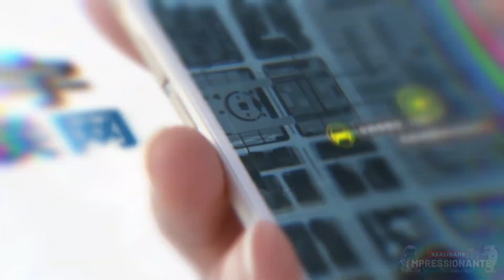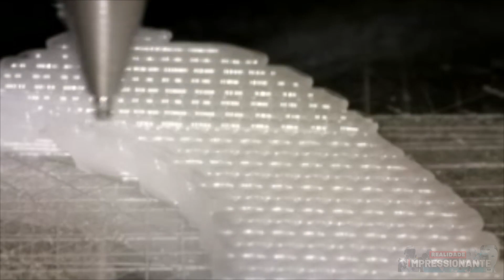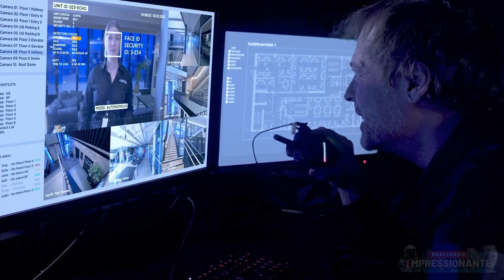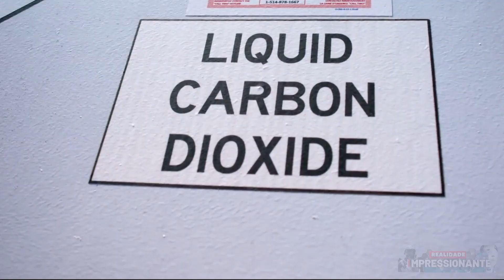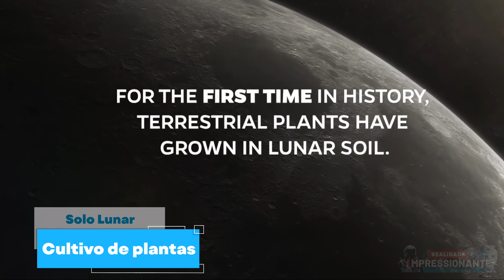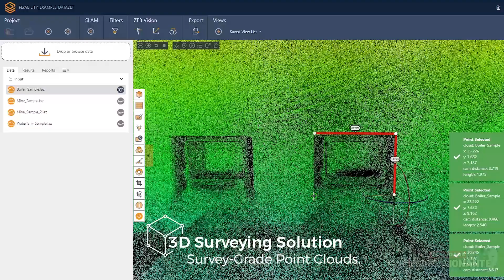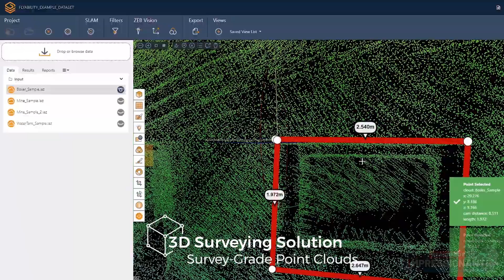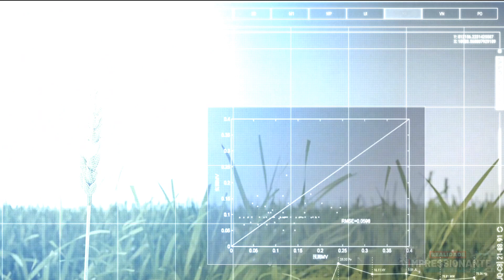China lança satélites para competir com Elon Musk | Robôs humanóides farão a segurança nos EUA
Cientistas cultivaram plantas em solo lunar pela primeira vez, China inicia sua constelação de satélites para competir com SpaceX de Elon Musk, Robô que sobe pelo intestino e outros órgãos poderá entregar medicamentos, 140 Robôs humanoides serão usados como seguranças nos EUA, primeira orelha criada em impressora 3D foi implantada em uma mulher, estas e outras novidades das novas tecnologias estarão neste episódio e é isso que vamos ver no vídeo de hoje...

00:00 TecNews
00:54 Primeira orelha feita em impressora 3D é implantada em uma mulher
02:40 Halodi Robotics fornecerá 140 robôs humanóides para empresa de segurança ADT
04:17 Japão cria o sistema de remoção de CO2 da atmosfera mais eficiente do mundo
06:18 Cientistas cultivaram plantas em solo lunar pela primeira vez
07:59 Drone da flyability - Elios 3 o primeiro drone tolerante a colisões no mudo
09:51 China inicia sua constelação de satélites
12:28 Robô que sobe pelo intestino sem perder o controle pode entregar medicamentos